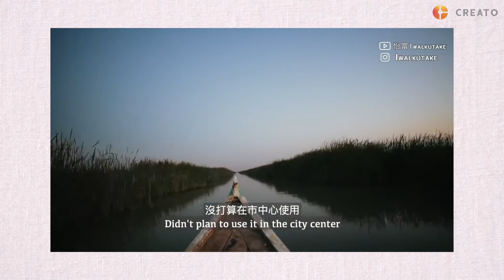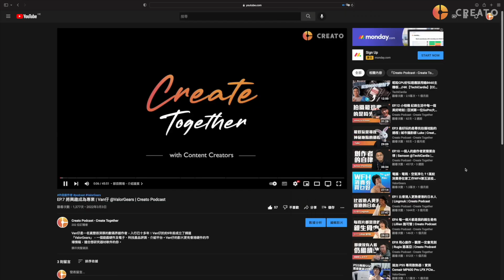Ep.36 旅遊記錄經歷 故事式採訪每個角落｜翁怡富 iwalkutake @Iwalkutake｜ Creato Podcast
怡富經常在YouTube 頻道上分享遊歷各國的旅遊影片。那些發展中的國家與地區比較偏遠，大眾未必會選擇作為旅遊度假地點。怡富以一名專業的旅遊影片創作者，帶領大家探索地球上一些不為人知的角落文化與美景。

在 2021年成立個人YouTube 頻道，怡富已經累積超過4.6萬的訂閱量，最高人氣的短片更達19.3萬點擊率。有興趣的觀眾可以到怡富的YouTube頻道收看關於不同旅遊訪問影片！

***本集內容***

0:00 - 開始
00:58 - introduce guest
2:10 - 怡富現在身處的地方及近況
5:18 - 當地的零食
6:12 - 為什麼開始了做內容創作者？開始了這個YouTube頻道？
8:31 - 開始YouTube頻道沒有信心有冇人睇
10:01 - 幾時開始對自己比較有信心？
11:29 - 創作過程遇到的困難？有沒有後悔過？
15:03 - 影片中會邀請當地人拍攝，有冇試過中伏？遇到什麼難忘事？
17:46 - 最難忘的事： 連續拍攝7-8日，最後在伊拉克火車上辛苦到喊
20:52 - 好辛苦的當下冇沒有想過放棄？
22:31 - one man band負責計劃、拍拖、剪接，整個創作過程是怎樣的？
26:47 - Ivan製作影片的底線
28:30 - 觀眾留言對你影響，有沒有帶給你inspiration？
31:23 - 每個人都有自己一定的影響力，即使幾微細都好
32:55 - 影片中很多介紹香港人到外地生活
36:11 - 真的想的話，你都可以做到

Host: Ester
Cinematographers/Editors: Andy